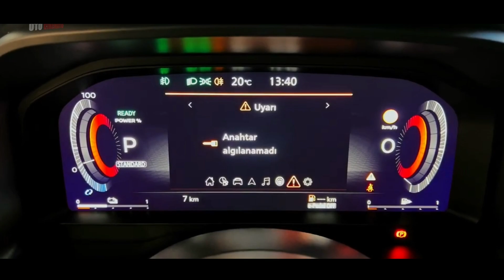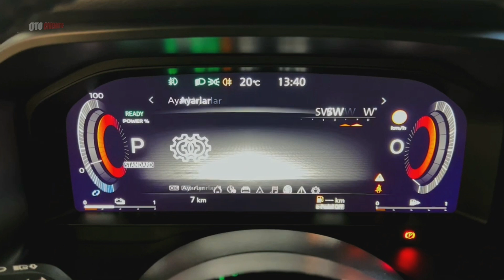2023 Nissan Qashqai E-Power Family SUVs | Exterior and Interior (Full Review)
New 2023 Nissan Qashqai E-Power